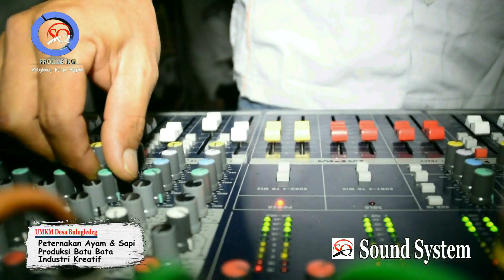BULUGLEDEG 2018 ~ Desa nan asri dan menawan ~ Magetan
SQ Multimedia-Sound System & Lighting System Melayani Persewaan Sound System, Lighting System dan Video Shooting.
Kami Juga Melayani Pembuatan Video Profil Perusahaan, Profil Desa, Dokumenter, Dll.
Alamat Kami : Desa Bulugledeg ~ Kecamatan Bendo ~ Kabupaten Magetan ~ 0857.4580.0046
Silahkan bergabung dengan kami di Facebook : SQ Multimedia